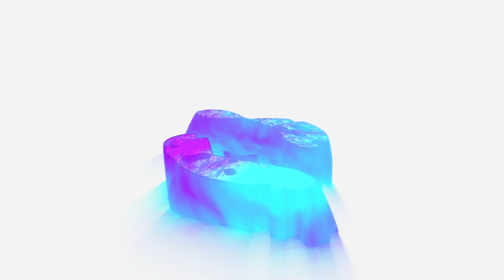ከባህር ዳሩ ዝግ ስብሰባ ሾልኮ የወጣው መረጃ! | Bahir Dar | Dr. Yilkal Kefale | Amhara Prosperity Party